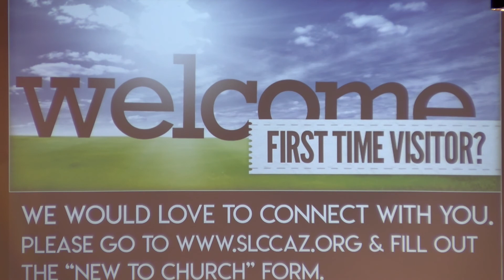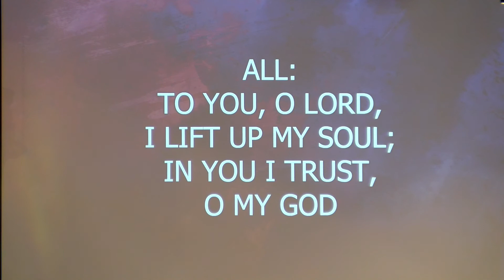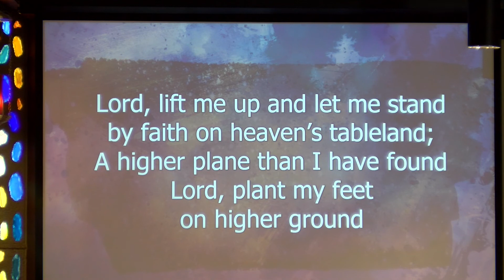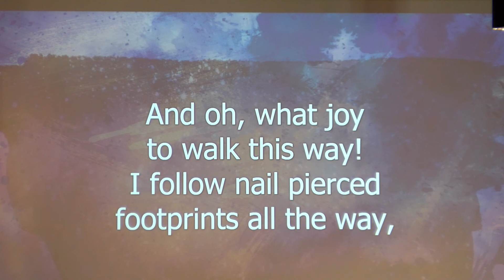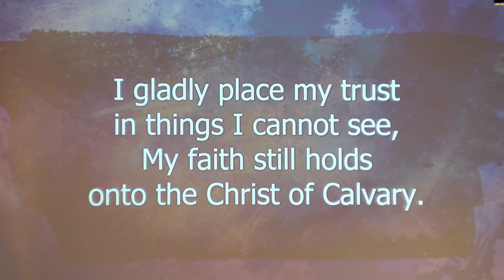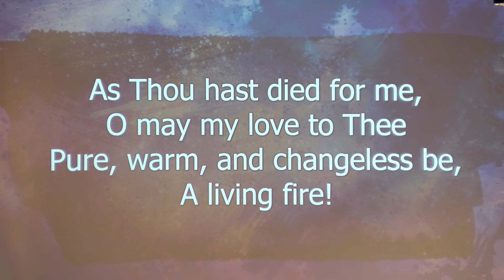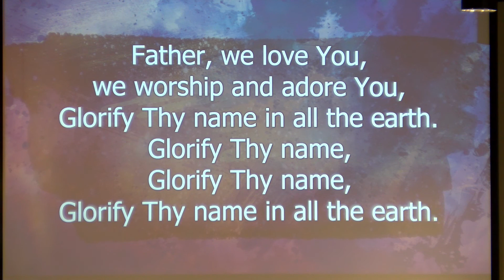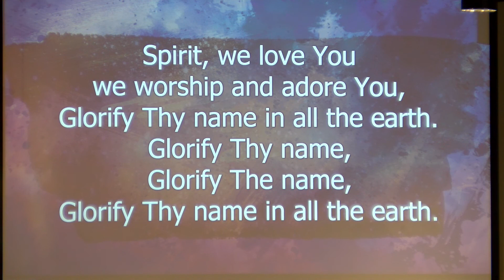Worship Service 8-9-2020